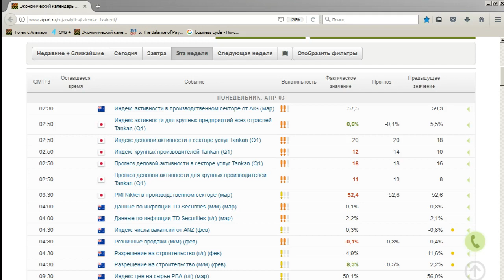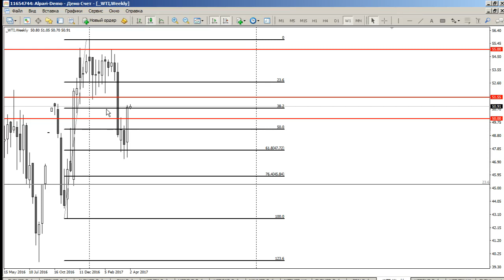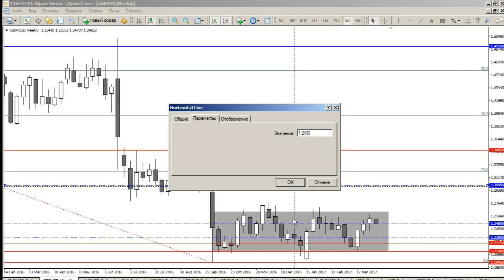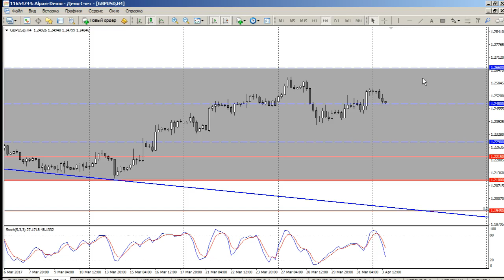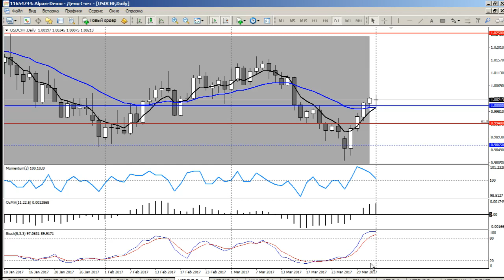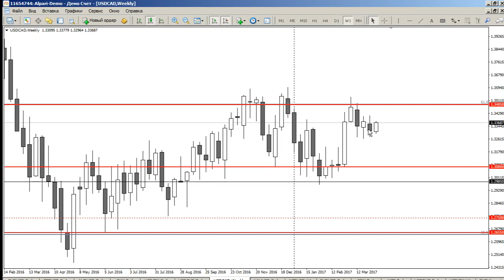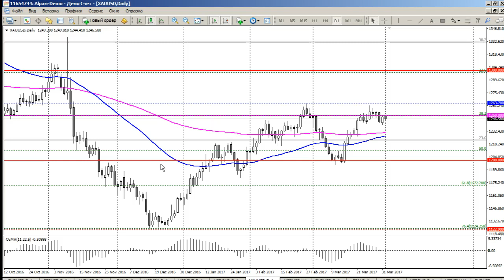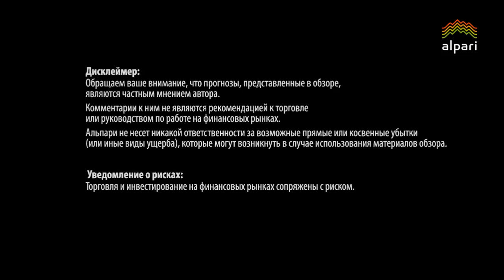Среднесрочный анализ валютных курсов 03 04 2017